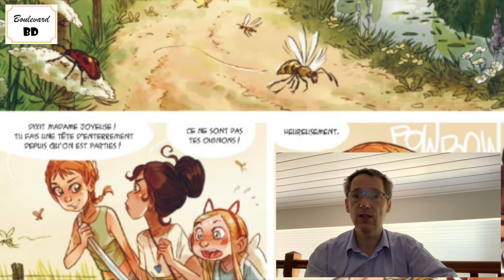Les soeurs Grémillet 2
Sarah, Lucille et Cassiopée se mettent au vert. Elles débarquent chez leur grand-mère. En les amenant de la gare jusqu’au domicile excentré de leur aïeule, Olivier et François, deux jeunes garçons, leur racontent que la vieille église est hantée. Il n’en fallait pas moins pour aiguiser la curiosité des trois sœurs. Entre les soucis de mémoire de leur grand-mère et ses sœurs qui profitent de la campagne, en particulier Lucille et son amour pour les oiseaux, Cassiopée a le cœur qui balance entre Olivier et Ulysse avec qui elle entretient une relation épistolaire.

Laurent Lafourcade

Série : Les sœurs Grémillet

Tome : 2 - Les amours de Cassiopée

Genre : Aventure fantastique

Scénario : Giovanni Di Gregorio & Alessandro Barbucci

Dessins & Couleurs : Alessandro Barbucci

Éditeur : Dupuis

Nombre de pages : 72

Prix : 13,95 €

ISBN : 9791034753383